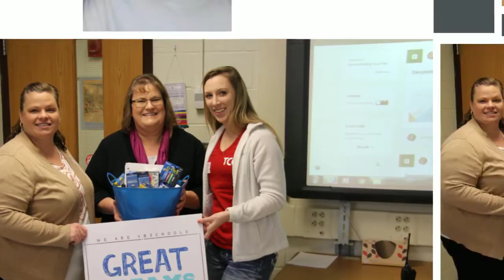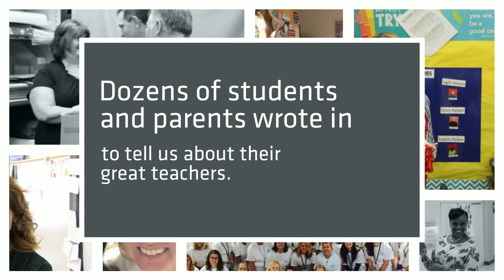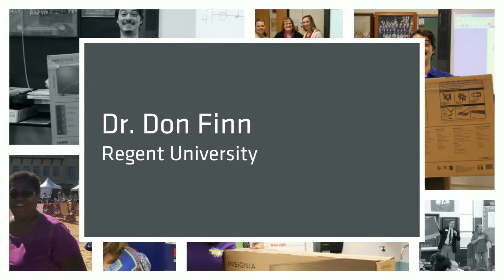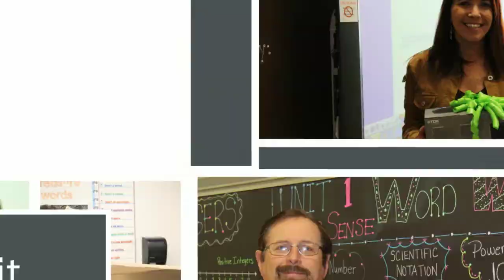We Are VBSchools: Great Dreams Need Great Teachers 2015-16